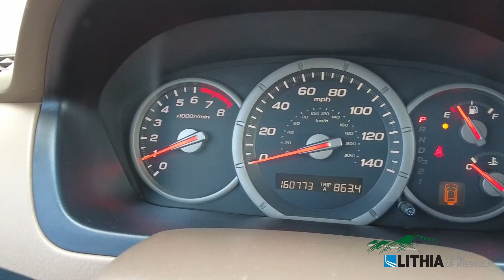2007 Honda Pilot EX - 5FNYF28487B001011